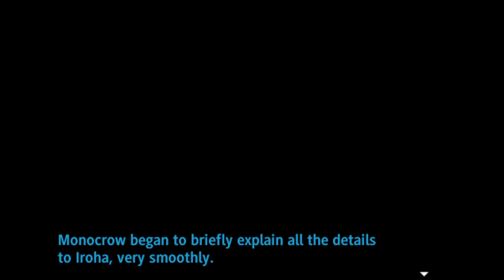Die dritte Singularität - Super Danganronpa Another 2 #132 (Deutsch/Blind)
Let's Play Super Danganronpa Another 2 - Die dritte Singularität #132 (Deutsch/Blind)

In dem Fangame Super Danganronpa Another 2 werden Schüler von Hope's Peak Academy erneut in ein Killing Game verwickelt! Zusammen mit ihren Freunden und ihren ultimativen Talenten müssen sich Sora, Yuki und Co. gegen Monocrow stellen, der auf Utsuroshima, der Insel des Nirgendwos, ein weiteres Killing Game veranstaltet. Um von dieser Insel gelangen zu können, müssen die Schüler einen Klassenkameraden umbringen und dann den Class Trial überleben. Eine düstere Geschichte voller Hoffnung und Verzweiflung beginnt... Wer ist Freund? Wer ist Feind? Und wer gar... der Mastermind? In diesem Let's Play finden wir es gemeinsam heraus!

An Super Danganronpa Another 2 nehmen teil:
- Sora
- Yuki Maeda
- Emma Magorobi
- Hajime Makunouchi
- Hibiki Otonokoji
- Kanade Otonokoji
- Yuri Kagarin
- Yoruko Kabuya
- Syobai Hashimoto
- Kokoro Mitsume
- Mikado Sannoji
- Setsuka Chiebukuro
- Nikei Yomiuri
- Shinji Kasai
- Iroha Nijiue
- Monocrow
- Teruya Otori

Sei live dabei auf Twitch!